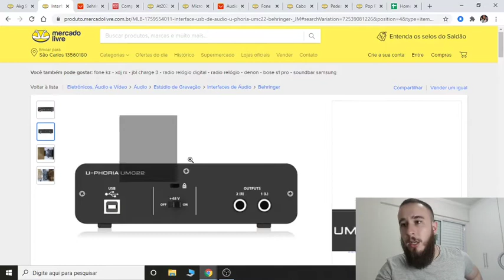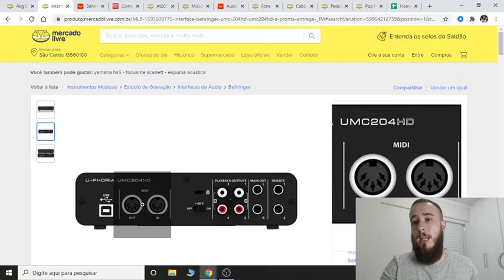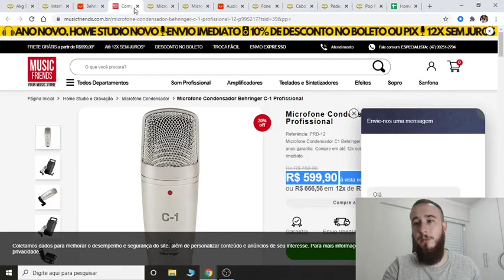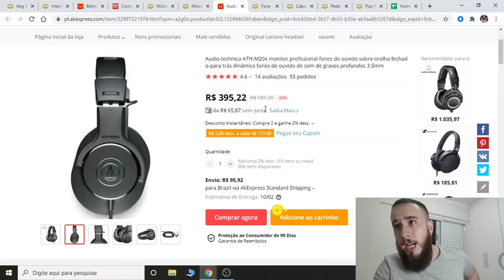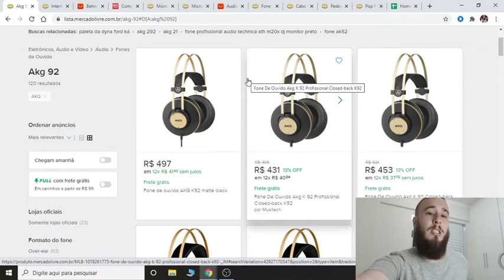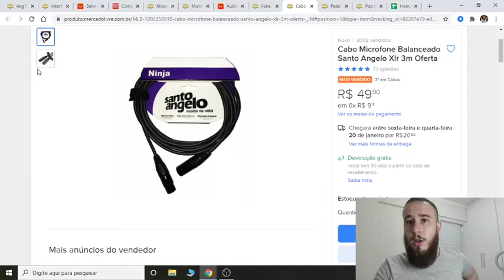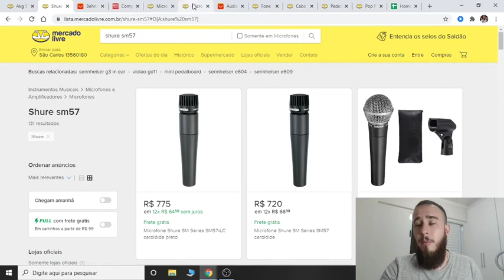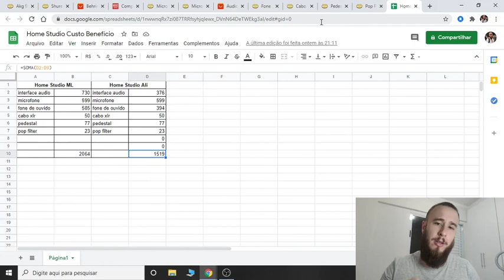Home Studio CUSTO BENEFICIO - R$1500 e R$2000 no home studio setup - Home Studio Simples 2021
BEHRINGER UMC 204HD
BEHRINCER UMC 22 ALIEXPRESS
FONE AUDIO TECHNICA ATH M20X
MICROFONE AT2020

00:00 - Introdução e meta de Setup com R$1500
01:50 - Sites que eu confio
02:05 - Interfaces de áudio
04:00 - Microfones
05:54 - Fones de Ouvido
07:35 - Cabos
08:18 - Pedestal
08:30 - Pop Filter e Soma dos Equipamentos
10:00 - Sugestões e Conclusão

Fala Galera, no vídeo de home vamos montar um home studio custo benefício, esse vídeo é pra você que está procurando conteúdo de como montar seu home studio.

Já lançamos no ano passado um vídeo sobre o home studio 2020 e agora para o novo ano, o setup de home studio mais barato do mundo? talvez não, mas com certeza um home studio bom e barato.

Homo studio barato 2021 chegou com tudo e montamos um home studio no quarto com R$1500 reais, mostrando na tela tudo sobre o home studio e equipamentos para o mesmo. Fazendo comprar pelo mercado livre e comprando pelo aliexpress, montem um setup de home studio no aliexpress para vocês verem.

Essas dicas de home studio economico, voce encontra aqui no nosso canal toda semana, então inscreva-se para não perder nada e aprenda como fazer um home studio e conferir dicas de home studio simples para o seu bolso.